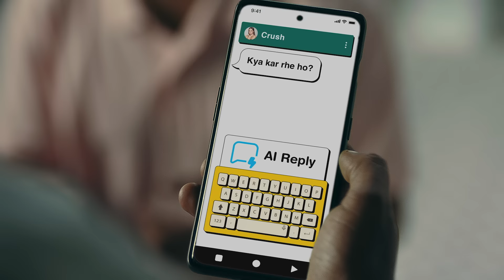Don’t just reply, make an impact! Let Bobble AI handle the words while you keep your friends hooked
Want to level up your texting game and stand out to your friends? Bobble AI replies are here to help! Tag the friends who could really use this!
Follow the steps in the video and be the cool one in your group.
What is Bobble AI Keyboard?
The all-new Bobble AI Keyboard is here to make your conversation interesting and fun. Bobble Keyboard is available for free with no upgrades or in-app purchases.
There is never a boring chat with Bobble Stickers Keyboard.
Bobble Keyboard has everything you ever wanted from your keyboard:
Packed with thousands of emojis, memes, stickers, funny GIFs, themes & fonts.
Speed, reliability, glide typing, voice typing, and much more!
Bobble’s Sticker Keyboard makes an amazing personalised cartoon bobblehead with your selfie and helps you share stickers and gifs with your bobblehead in it. You can also use Bobble Keyboard to send large-size emojis on WhatsApp.